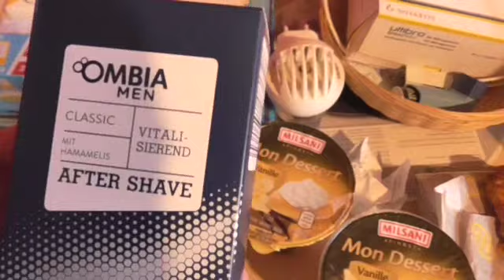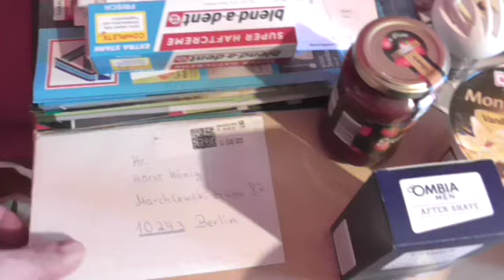Paul in der Küche , kleiner Aldi Einkauf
Kleiner Aldi Einkauf am Montag